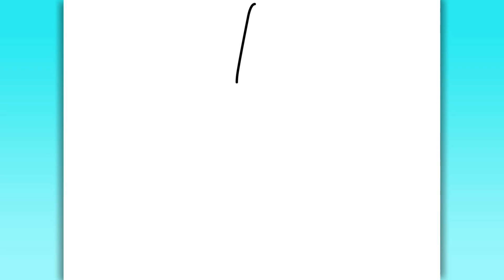COMO DIBUJAR a HAPPY FREYA | Garten of Banban 4 - paso a paso, fácil y rápido dibujo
¡Hola chicos!
En este video, verás un tutorial fácil y rápido paso a paso sobre cómo dibujar a Happy Freya de Garten of Banban 4.